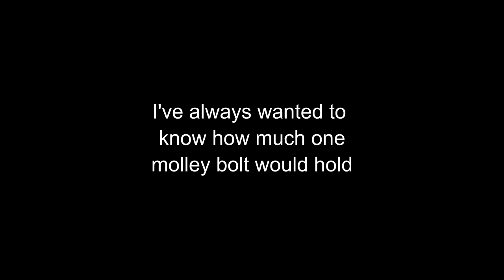shelf support wall anchors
Mounted is one molley on one bracket and loaded down to see how much it will hold